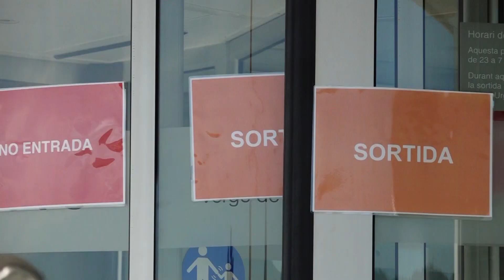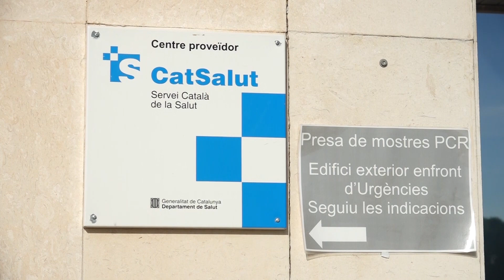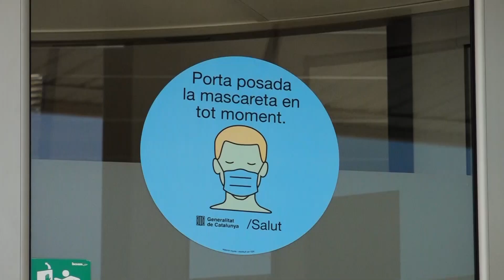Surten a licitació les obres d'ampliació de l'Hospital de Tortosa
El Govern de la Generalitat ha tret a licitació el projecte i l’obra d'ampliació de l'Hospital de Tortosa Verge de la Cinta amb un pressupost total de gairebé 39 milions d’euros. La durada per a la redacció del projecte i l’execució de l'obra és de divuit mesos, i la previsió és que les obres puguen començar l'abril de 2023.